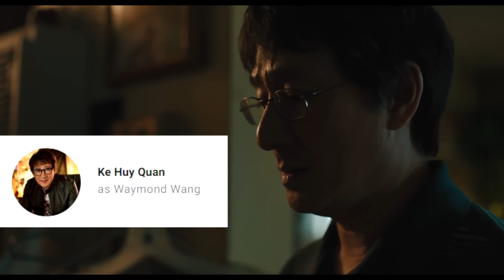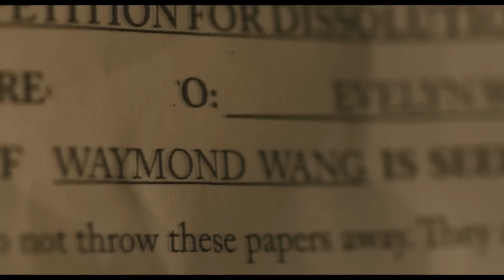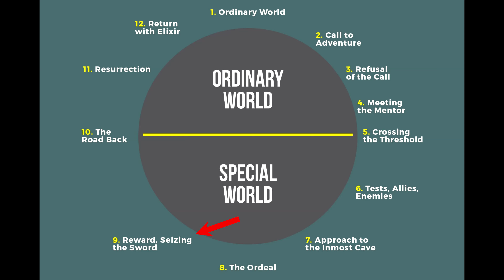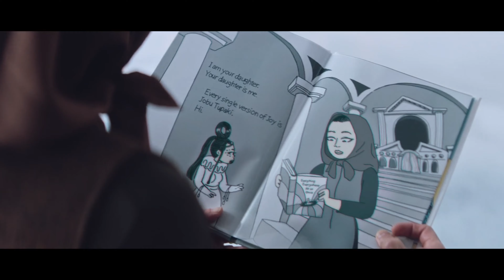Explaining Everything Everywhere All at Once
Everything Everywhere all at once is the best. I don't make the rules.

No reason to get upset, just don't listen to me!

Everything Everywhere all at once - 2022 - drama, comedy, action